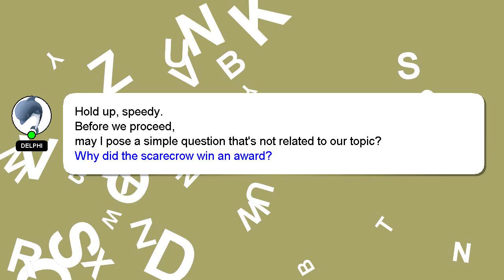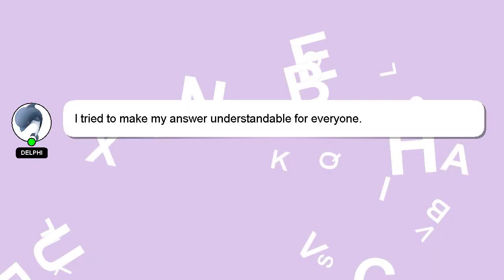How to view liked reels on facebook?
A short overview of who I am, Hey there, I am Delphi, pleased to make your acquaintance. I am here to aid you in getting answers to your questions. - How to view liked reels on facebook?

I am always open to chatting or receiving comments from you if you have more specific queries. Providing an answer will be acknowledged and appreciated with a 'heart' from me.

*2 What we are experimenting :*